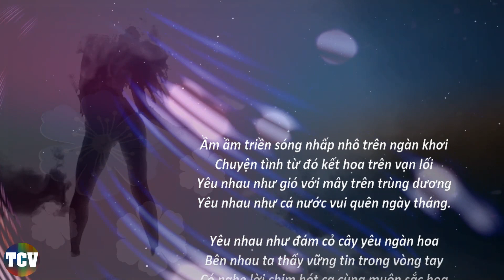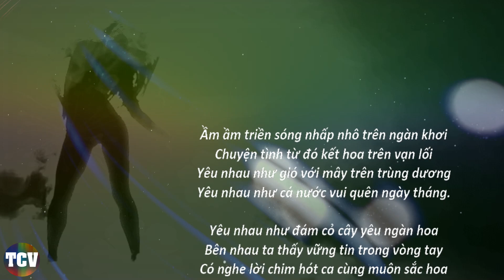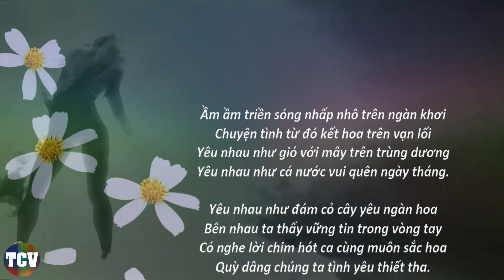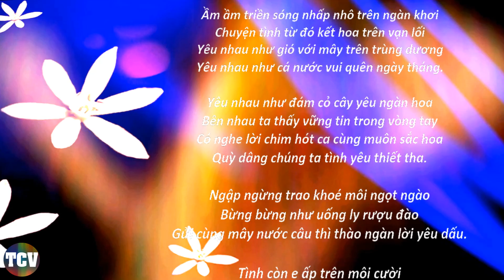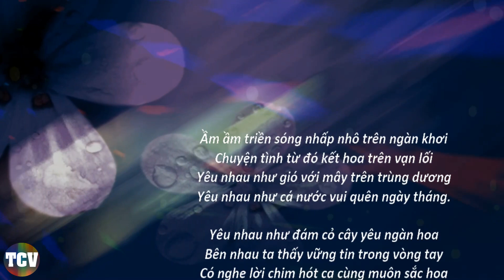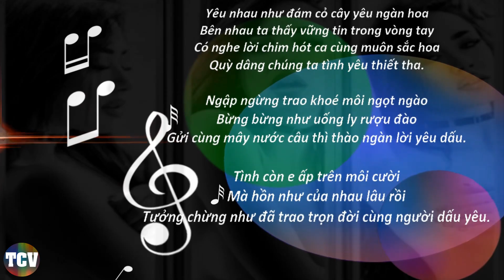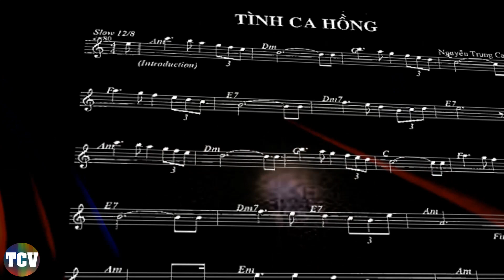TÌNH CA HỒNG, Nhạc sĩ NGUYỄN TRUNG CANG, Ca sĩ: Thanh Lan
TÌNH CA HỒNG
Nhạc sĩ NGUYỄN TRUNG CANG
Ca sĩ: Thanh Lan
Ầm ầm triền sóng nhấp nhô trên ngàn khơi
Chuyện tình từ đó kết hoa trên vạn lối
Yêu nhau như gió với mây trên trùng dương
Yêu nhau như cá nước vui quên ngày tháng.

Yêu nhau như đám cỏ cây yêu ngàn hoa
Bên nhau ta thấy vững tin trong vòng tay
Có nghe lời chim hót ca cùng muôn sắc hoa
Quỳ dâng chúng ta tình yêu thiết tha.

Ngập ngừng trao khoé môi ngọt ngào
Bừng bừng như uống ly rượu đào
Gửi cùng mây nước câu thì thào ngàn lời yêu dấu.

Tình còn e ấp trên môi cười
Mà hồn như của nhau lâu rồi
Tưởng chừng như đã trao trọn đời cùng người dấu yêu.